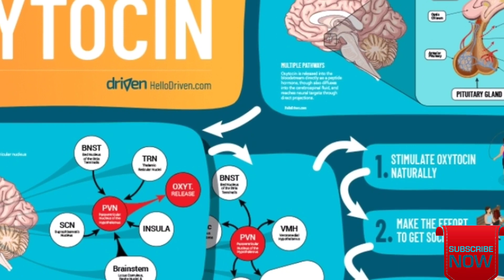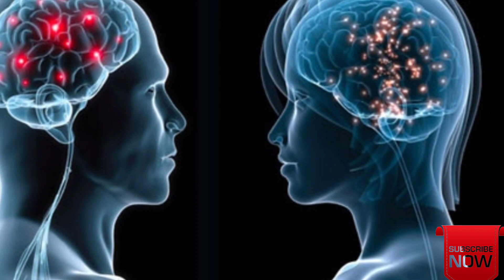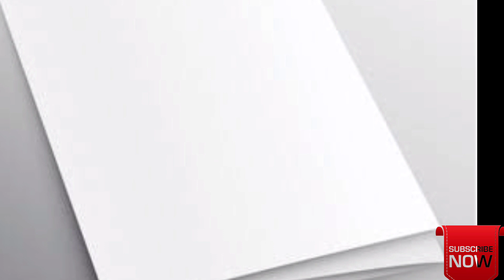Top 10 Amazing Facts Episode -2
This video provides You Top 10 Interesting Facts.